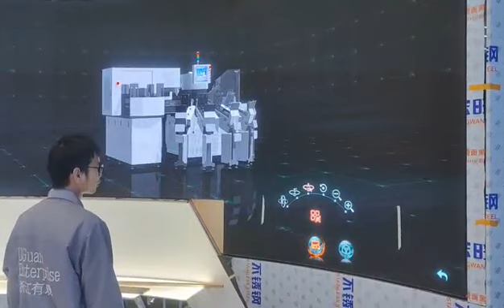LED video wall irregular shape finger touch 3D video laser touch technology large screen 3*36meter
high precision 2mm and fast responds 60fps camera module.
more details contact WhatsApp at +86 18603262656
Laser touch module ,60fps camera ,2mm touch accurate ,100% rimless,large sceen,3m-36m finger writing touch 2mm precision touch;palm touch 5*84m 1cm precision touch. which turn any screen(projector ,LED ,LCD splicing screen) into touch screen,make precision touching,can up to writing touch level.